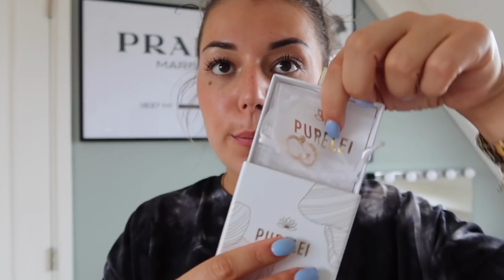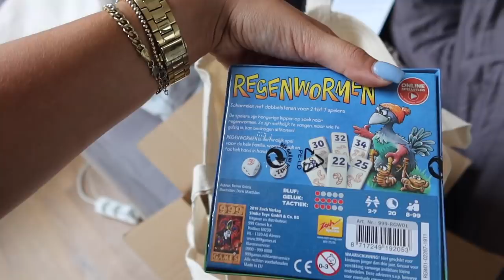BDAY IES & VAKANTIE VOORBEREIDINGEN CHERSSO 🥂🛍 | Sara Verwoerd #85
X E N O S
-  Commer jouw favoriete item!

C H I Q U E L L E
SARA20 voor 20% korting op de gehele website!
Tops:
Size M

Size 38

One Size

Size 38

Size S

Size 38

Size 36

Size 36